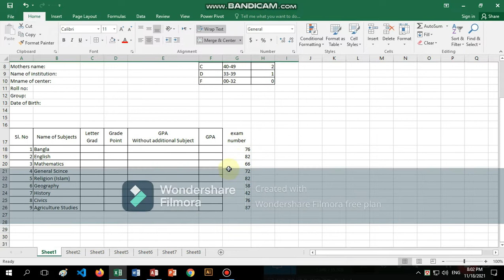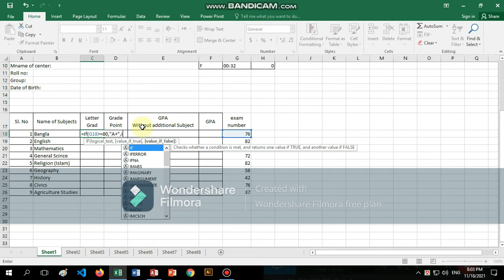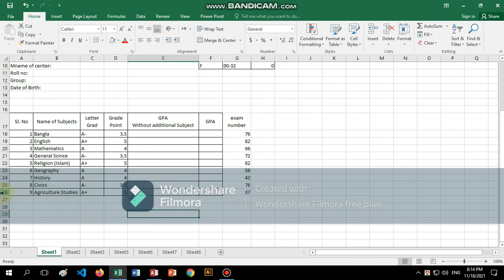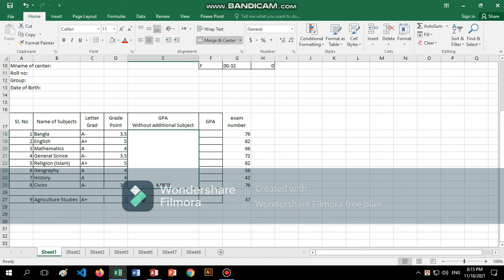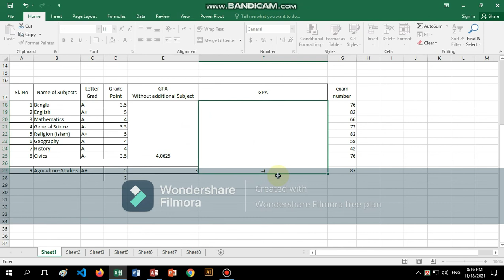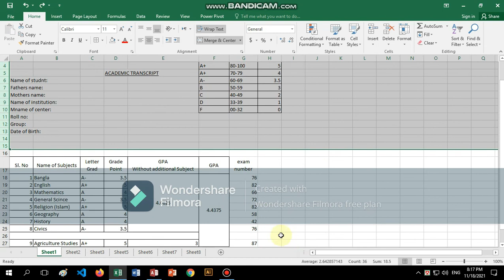Microsoft Excel 2016 Tutorial in Bangla | Class-08| মাইক্রোসফট Excel টিউটোরিয়াল Shahin Sir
1. কম্পিউটার অফিস কোর্স 3 Months
2. গ্রাফিক্স ডিজাইন 3 Months
3. Auto-CAD (2D & 3D) 3 Months
4. কম্পিউটার সায়েন্স এন্ড প্রোগ্রামিং 3 Months
5. ভিডিও এডিটিং এন্ড সাউন্ড ফোর্জ 3 Months
6. কম্পিউটার হার্ডওয়্যার ইঞ্জিনিয়ারিং 3 Months
7. নেটওয়ার্ক ইঞ্জিনিয়ারিং 3 Months
8. Web Design 3 Months
9. Web Development 3 Months
10. Spoken 3 Months
11. ইন্টারনেটে অর্থ উপার্জন Freelancing & Outsourcing---3 Months
12. এসি, ফ্রিজ 6 Months
13. হাউস ওয়্যারিং ইলেকট্রিক্যাল 6 Months
14. ফ্যাশন ডিজাইন 3 Months
15. বিউটি পার্লার 3 Months
16. সেলাই কার্টিং 2 Months
17. পল্লী চিকিৎসক L.M.A.F 1 Year
18. প্যারামেডিক্স 1 Year
19. ডেন্টাল 1 Year
20. নার্সিং 1 Year
21. ফার্মেসী 1 Year
22. Data Entry 3 Months
23. Accounting Software 3 Months
ঠিকানা:- 123/1/2, দক্ষিণ যাত্রাবাড়ী কাজী টাওয়ার (4th & 5th Floor, লিফ্টের 4), ঢাকা-1204.